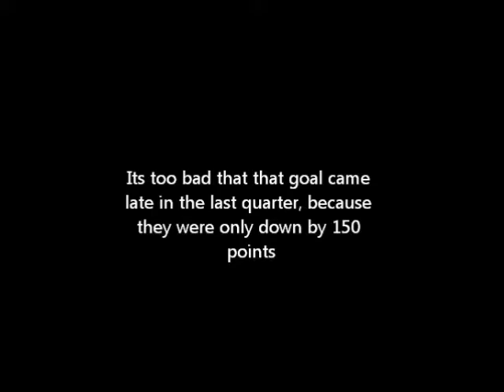Oscar impersonating the Port Adelaide Football Club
Oscar doing a good job impersonating the Port Power